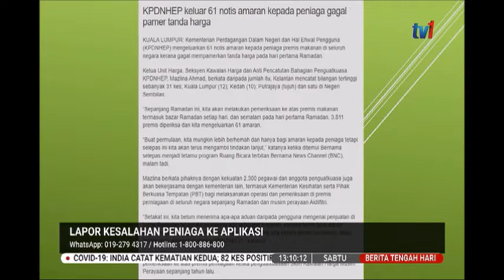14 MAC 2020 BERITA TGH HARI- KPDNHEP PANDANG SERIUS ISU KENAIKAN HARGA BARANG